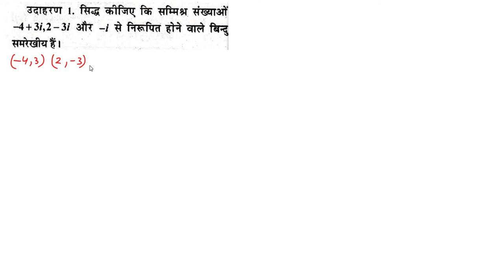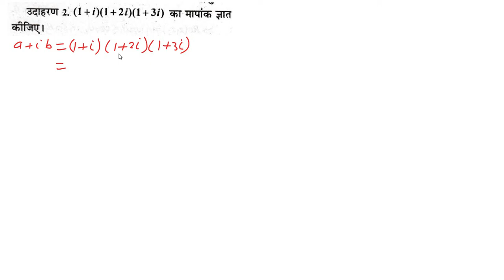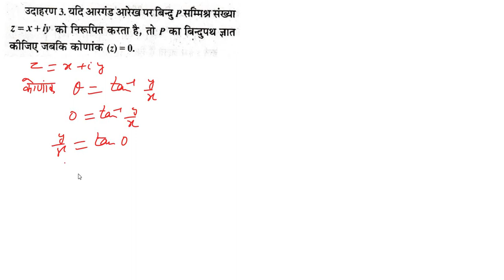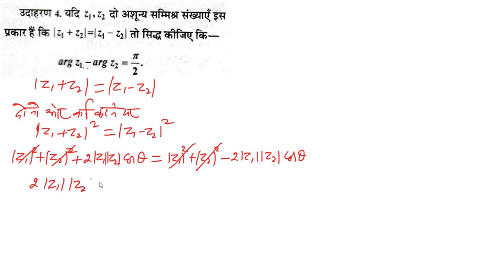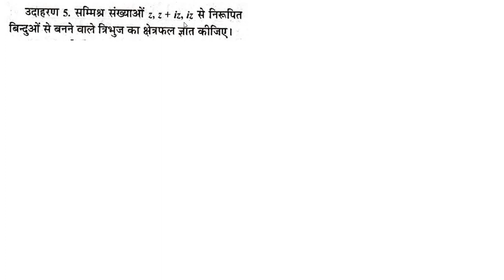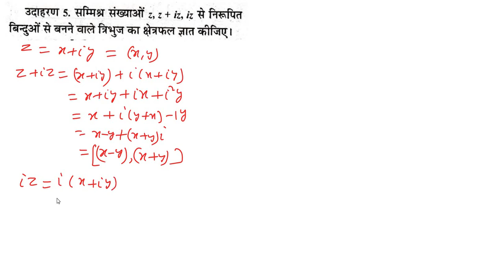कक्षा 11 गणित समिश्र संख्याएं भाग 17 Complex number Part-17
argument of complex number are explained